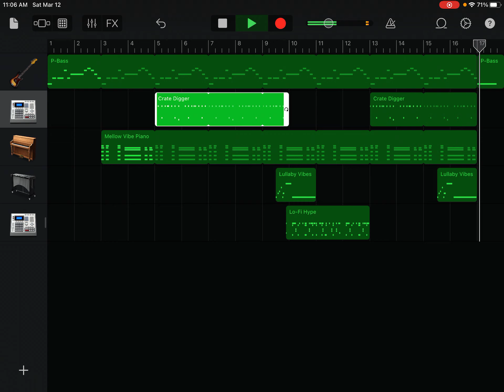GarageBand Beat: lick edition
You know you’re too lazy to write a melody when you literally just play the lick twice.